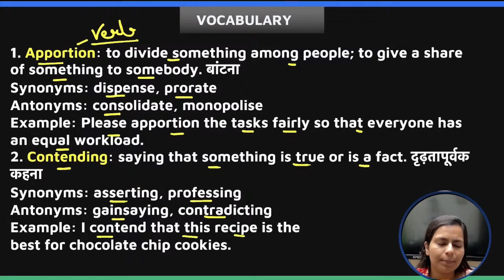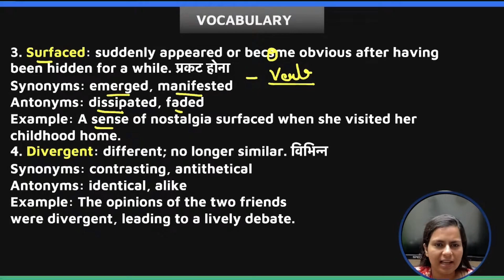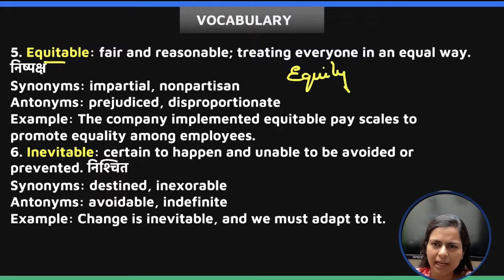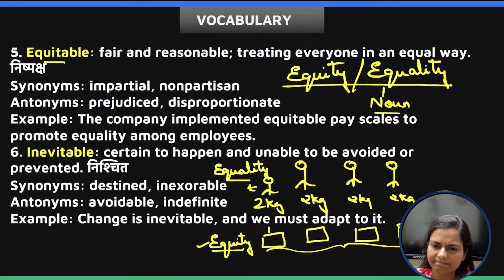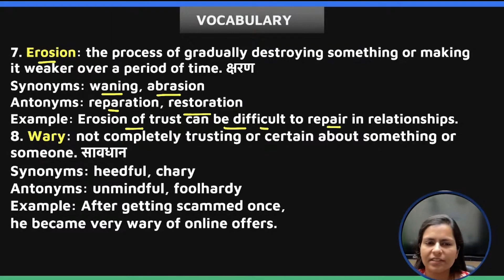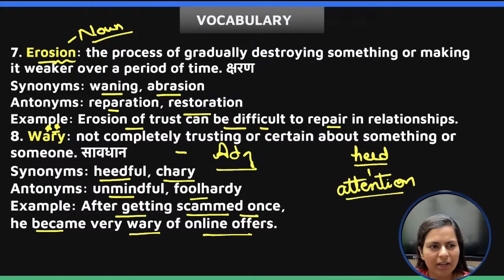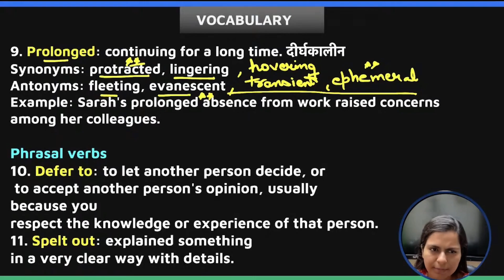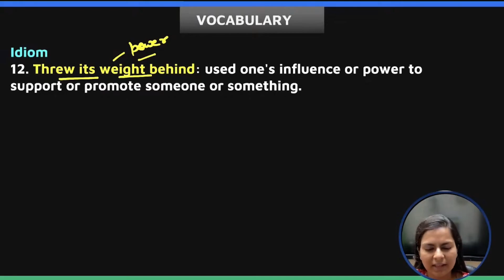The Hindu vocab || daily vocab || Nimisha mam